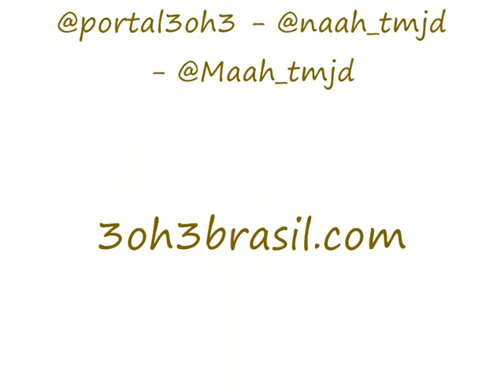Happy Bday Nathaniel Motte!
Brazilian fans say happy bday nat!